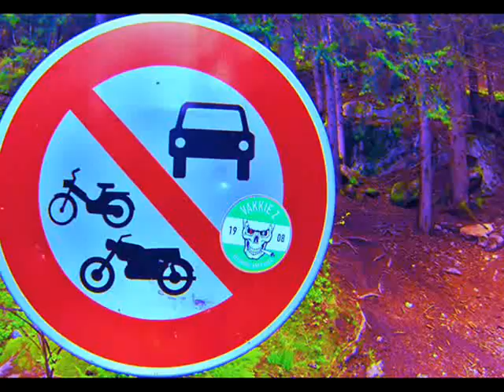fixie : brakeless forest !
fixie gravel road mountain x brakeless bike ,around in the wood : see you in the douches !    watch & njoy !